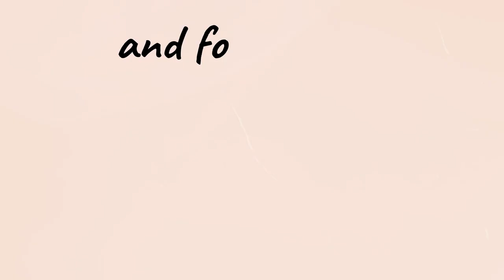Universal Yums | Yum Box Unboxing and Taste Test | Russia | October 2020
*** 💟They are my members Please connect to 👇 ***

We try to upload new videos Monday and upload old family videos or phots for Throwback Thursday. So smash the Bell so you will be updated on all NEW family fun vlogs. We will always have Live Stream every Tuesdays and Fridays  Please leave comments so we can personal keep in touch and thank you ourselves for your support.

Ditigal Camera
GoPro HERO8 Black
GoPro HERO7 Black
Gimbal Stabilizer
Gimbal Stabilizer
DJI Mavic Mini
Light Ring Selfie Tripod
Samsung Chromebook
Green Screen
Backdrop Support Stand

Social Media